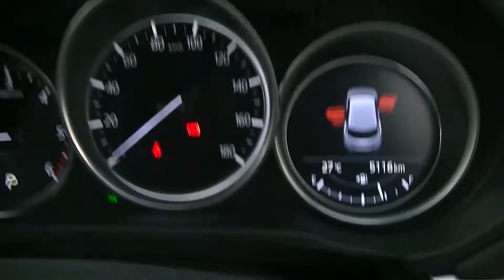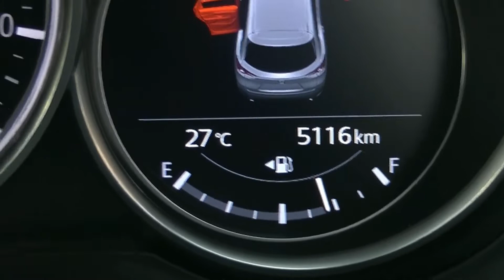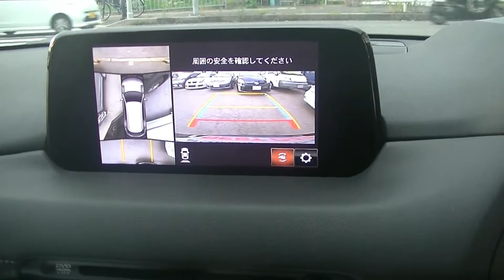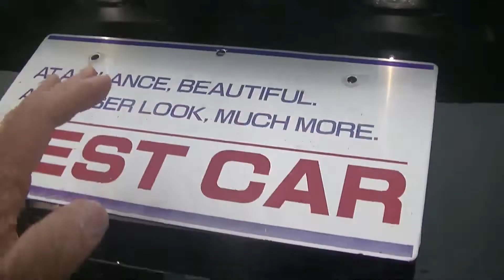【ＣＸ－８】令和元年式 ＣＸ－８ ＸＤプロアクティブ 久しぶりに欲しいと思った車です。ＭＡＺＤＡをもうバカにできませんよ。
この動画のアップロードは令和２年７月５日です。

めちゃくちゃ気に入ったＣＸ－８ですが泣く泣くオークションに出品し落札されています。
現在、このＣＸ－８はございません。

他社様は、私達、買取センターが出品した車をオークションで仕入れしますので、そこにはオークションの手手数料、買取センターの利益、陸送料など中間マージンが発生します。
私共には中間マージンは発生しません、この価格で販売をしてもしっかりと利益を残せます。
但しお値引きはこれ以上できませんのでご了承ください。

Twitterです

ブログです

★★★車紹介以外の動画★★★

【トラック】１３００キロ納車の旅！ここで超絶上手ハンバーグを喰らう！ｗ【グルメ】

【実録】ほぼ素人磨き。車買取専門店スタッフ奮闘記（爆）新車市場ジェイボーイ明石店

００６６－９７１１－９６９５５４（フリーダイヤル）

０７８－９３９－３０７０